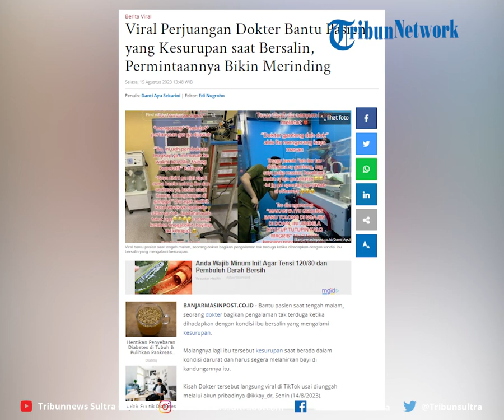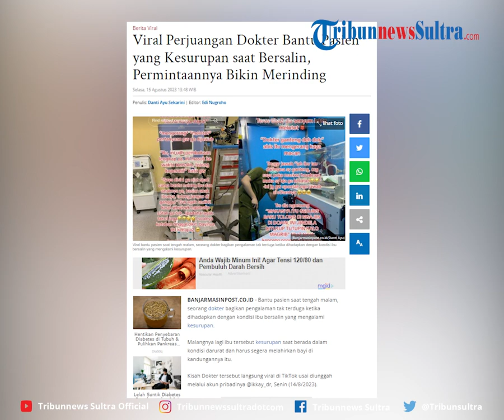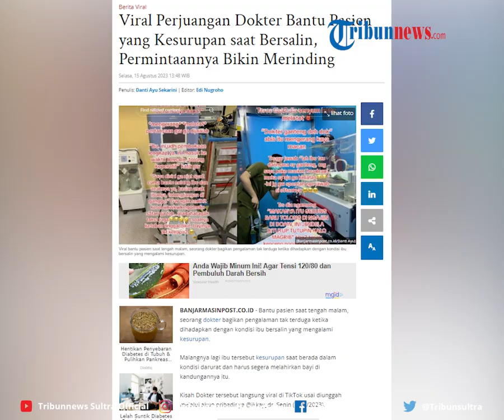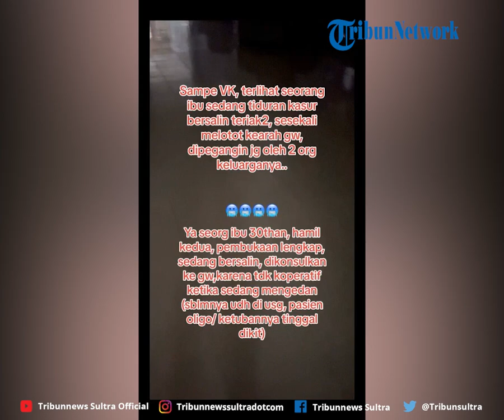Viral Perjuangan Dokter Bantu Pasien yang Kesurupan saat Bersalin, Permintaannya Bikin Merinding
Bantu pasien saat tengah malam, seorang dokter bagikan pengalaman tak terduga ketika dihadapkan dengan kondisi ibu bersalin yang mengalami kesurupan.

Malangnya lagi ibu tersebut kesurupan saat berada dalam kondisi darurat dan harus segera melahirkan bayi di kandungannya itu.

Editor Rheymeldi
Sumber Tiktok/ ikkay_dr